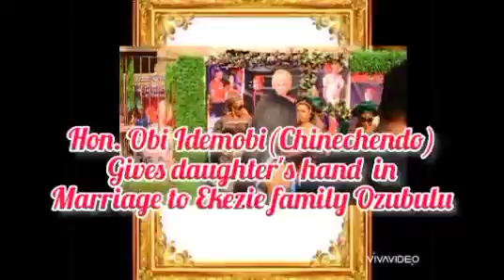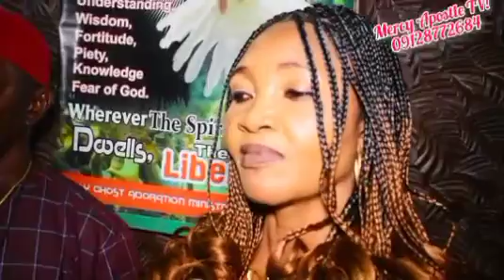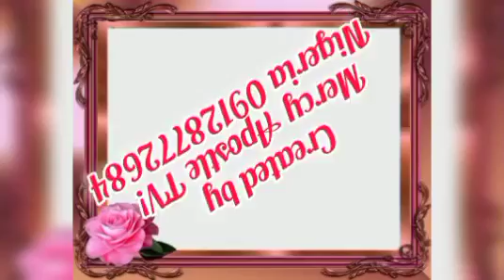Hon Chief Obi Idemobi(Chinechendo)&fam Celebrate daughter's(Chidimma)wedding wt Nzube in grand style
Nzube weds Chidimma in Holy Matrimony on 31/12/22 @ Urua-Amada Oraukwu